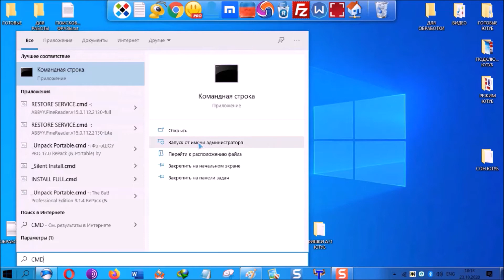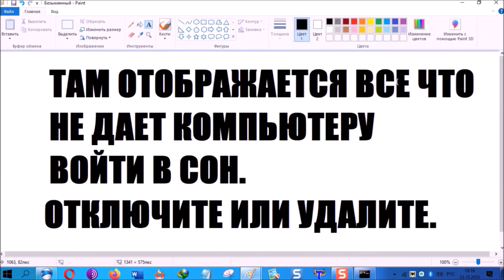Почему windows 10 не уходит в спящий режим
Что делать если виндовс 10 не уходит в спящий режим.
Команда: powercfg /requests